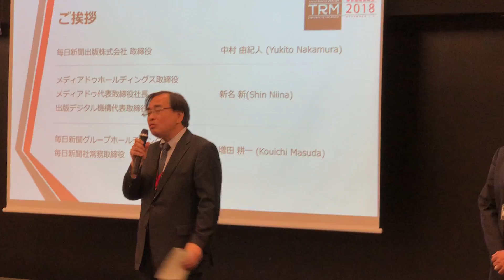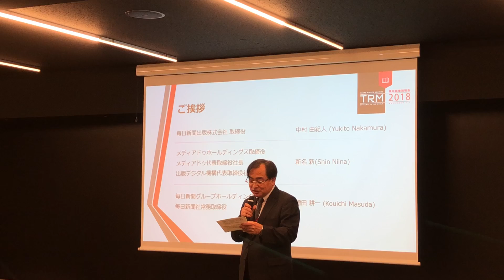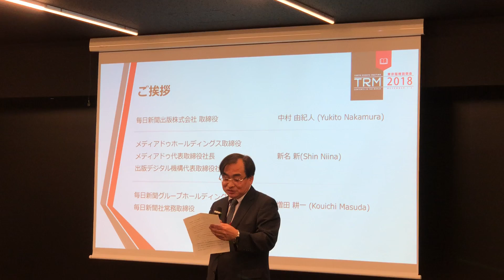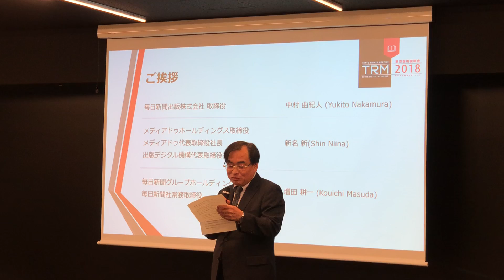Bế mạc Hội Sách Bản quyền Tokyo TRM 2018. (Part 1)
Hội sách bản quyền Tokyo TRM 2018 đã diễn ra thành công tốt đẹp.
ThaiHaBooks là một trong những đơn vị của Việt Nam tham gia hội sách lần này, với rất nhiều đầu sách hay về kinh tế, Phật giáo, cha mẹ,... của các tác giả Nhật.
Clip ghi lại Lễ Bế mạc Hội sách Bản Quyền Tokyo TRM 2018 do TS Nguyễn Mạnh Hùng thực hiện.
Đây là Phần 1 của clip.